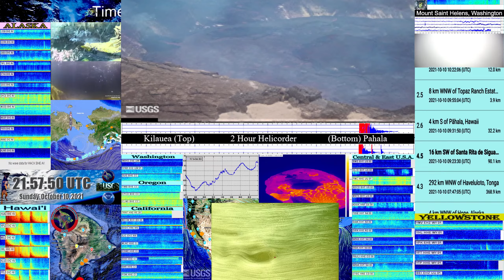6.2 Earthquake 27 km SSE of Naalehu, Hawaii 2021-10-10 21:48:36 (UTC) 35.1 km Depth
Live Chat Commands Available: !Support, !HVO, !CVO, !AVO, !YVO, !Map, !Weather, !kindex, !xray, !proton, !Badjokes, and !rules

Penguins!

Earthquakes swarms in Idaho and MountSaintHelens